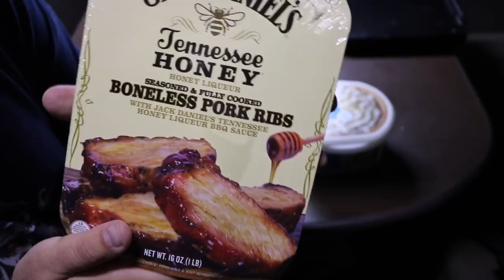Why are TRUCK DRIVERS FAT? Ike Stephens